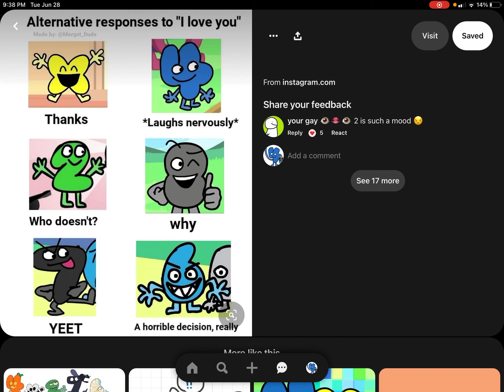June 29, 2022